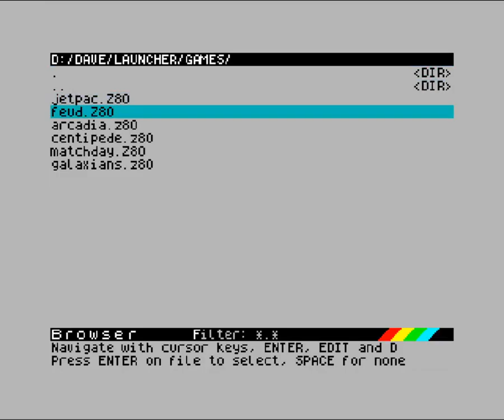ZX Spectrum Next - hi resolution backgrounds for classic spectrum games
I had another play on the ZX Next (in Cspect) and managed to come up with loading in layer 2 hi res backgrounds for classic spectrum games. It automatically uses black as the transparency which is fine for some games.

Here you can see my program I wrote which, when run, lets you choose your background before choosing your game.

I tested 4 games in total just to see what they looked like with the hi res backgrounds and I think Feud is cutting it fine, but still looks good and they all seem to benefit.

Later on I made a new addition to the launcher that now adds a bezel using sprites as these stay there after the game has loaded too! I tested this out with Jetpac again towards the 2nd half of the video.

I guess you could end up with a collection of bezels to choose from too.